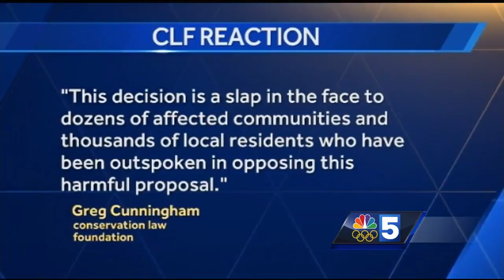Is Vt's $1B underwater power project toast? Scott says maybe not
Though Massachusetts selected a NH project to deliver Canadian hydroelectricity to its state, Vermont leaders say it's not yet final.